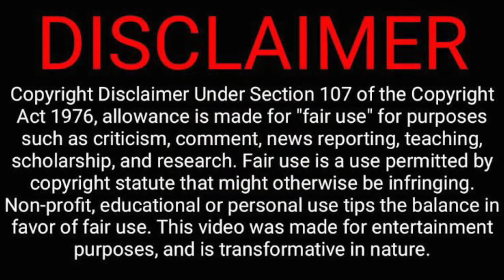Top Boy Summerhouse (S1 Ep4) - Reaction - Scotsman First Time Watching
My reaction as I watch Uk tv show Top Boy from the start.
Gritty London street life. Great characters, great story
We are going to start with Summerhouse seasons 1 & 2 then on to Top Boy before we get to the brand new season.

Appreciate it.

Geo watches the final episode of season 1 of Top Boy summerhouse. Dushane and Sully ended up with everything they wanted, and I wonder if they will live happily ever after?